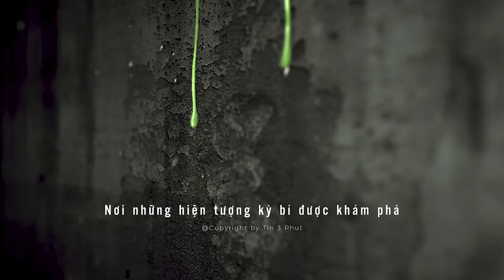Giải mã BỨC ẢNH MANOCANH 31 triệu view và câu chuyện RỢN NGƯỜI đằng sau | Tin 3 Phút